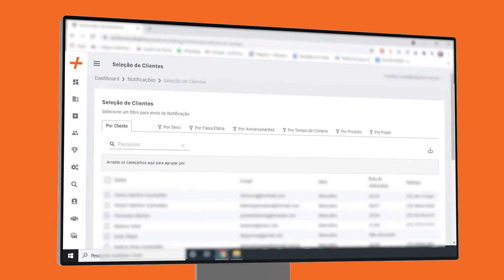Conheça o Adaptive Venda+ e acelere as vendas do seu posto de combustível!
Tenha seu próprio aplicativo de cashback, fidelize clientes, motive frentistas e aumente o faturamento do posto com o Adaptive Venda+. Conheça o mais novo acelerador de vendas para postos e gere resultados extraordinários!